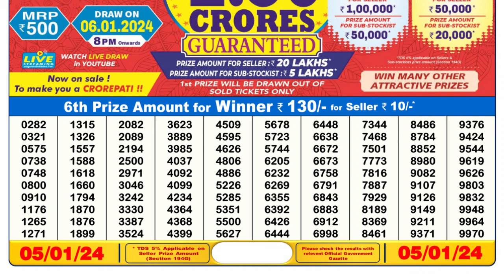Dear Lottery Sambad 6pm today 05.01.24 Nagaland State Lottery Result